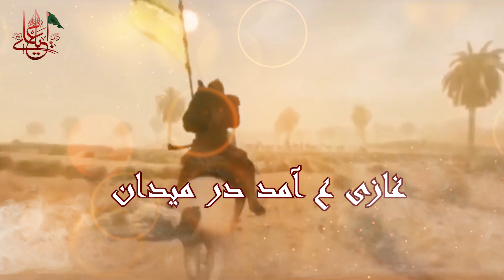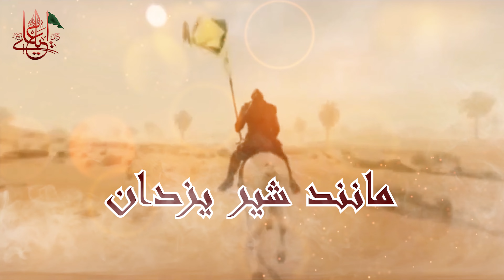Panjtan Ali Abad Noha 2023 | Manind Shar E Yazdan | مانند شیر یزدان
Daste Panjtan Ali Abad Noha 2023
Writer  :  Sajjad Ali Sahar
Composer  :    Sajjad Ali Sahar
Noha  :   Manind Shar E Yazdan
Audio Recording  :  ODS Karachi
Video Recording  :  Pixel  Studio Amin Bhai & Omid Studio
Vedio  Mixing  :  Noor Ali Noor
Special Thanks From ( Pixel  Studio Amin Bhai & Omid Studio , Haider Al i& Hassan Ali Bhai )

. Lyrics .

مانند شیر یزدان
غازی ع آمد در میدان
شمر زالجوشن حیران
ماندہ در قلب عدوان

جانب لشکر غازی ع صورت لشکر آمد
سوئے دوزدان صفین حیدر ع حیدر ع آمد
غرق حیرت دنیا شد
تشنہء تو دریا شد
سالار لشکر عباس ع
حیدر حیدر عباس ع

سجدہ بر کعبہ، کعبہ بر نمازی می نازد
کربلا بر زینب ع، زینب ع بہ غازی ع می نازد
در آواز زینب ع است
غازی ع ناز زینب ع است

در مقابل عمر سعد یا کہ شمر ملعون است
تاکہ غازی ع زندہ است بے قراری ممنون است
دختر حیران من
ائ سکینہ ع  جان من

 بہر استقبال او چیست در دامان تو
ائ فرات امروز عباس میشود مہمان تو
روشن کن چشمان دل
بر آور ارمان دل

بر سکینہ ع و زینب ع دست و دندان غازی ع
اہتمام مجلس کرد خون چشمان غازی ع
مشکش نوحہ خوانی کرد
دریا ماتم داری کرد

ساعت مشکل بر رو رنگ دیگر می رنگید
 ائ سحر دشمن افسوس روبرو نہ می جنگید
عکس غازی ع پر پر شد
حملہ از پشت سر شد